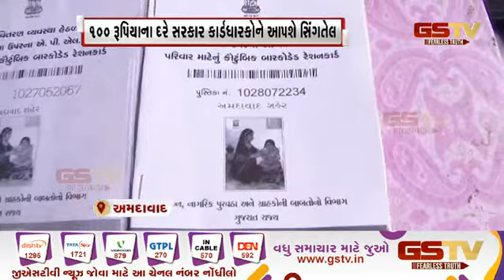Ahmedabad : ૧૦૦ રૂપિયાના દરે સરકાર કાર્ડધારકોને આપશે સીંગતેલ| Gstv Gujarati News